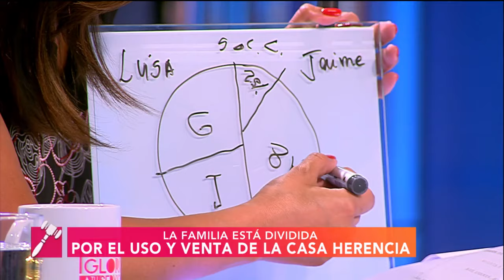La fuerte discusión de estas hermanas pone en jaque a toda la familia | Carmen Gloria a tu servicio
Jazmín llegará al programa para reclamar por la herencia, ya que siente que su familia la está dejando fuera de todas las decisiones. Durante el caso saldrán a la luz una serie de problemas que tienen quebrada la relación de esta familia.

¿Chileno en el extranjero?